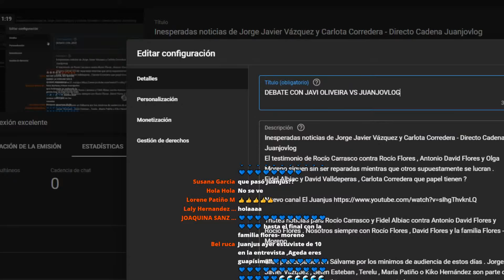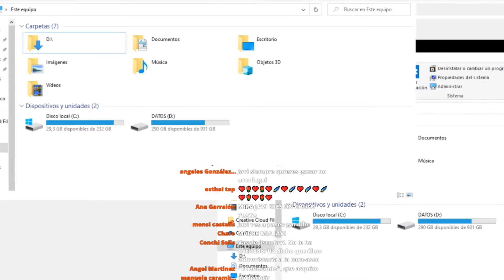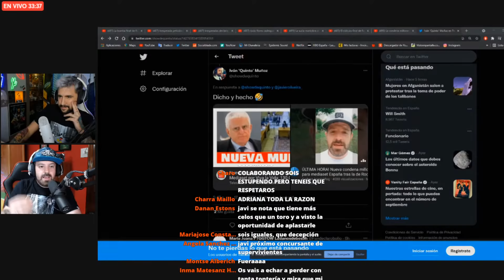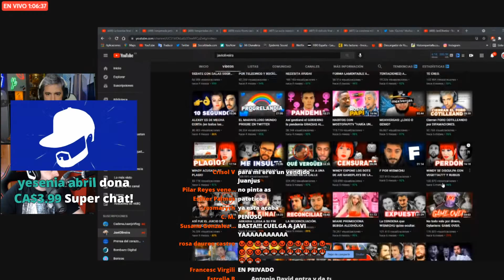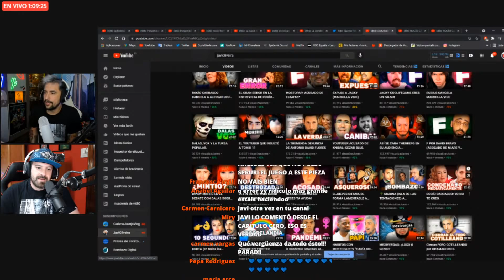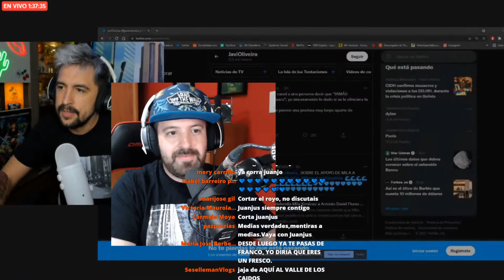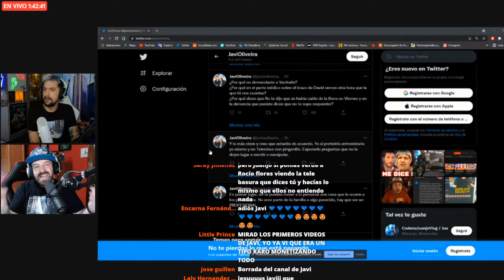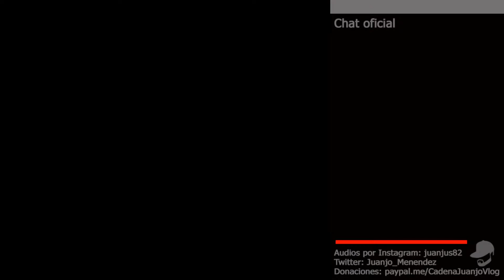DEBATE Directo Cadena Juanjovlog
El testimonio de Rocío Carrasco contra Rocío Flores , Antonio David Flores y Olga Moreno siguen sin ser reparadas mientras que otros supuestamente se lucran .
Fidel Albiac y David Valldeperas , Carlota Corredera que papel tienen ?

Tristes noticias para Rocío Carrasco y Fidel Albiac contra Antonio David Flores y Rocío Flores . Nosotros siempre con Rocío Flores , David Flores y la familia Flores - Moreno .

Gran preocupación en Sálvame por los minimos de audiencia de estos días . Jorge Javier Vázquez , Belén Esteban , Terelu , María Patiño o Kiko Hernández son parte de su gran apoyo en sus últimos momentos según la prensa .

El tema de Antonio David Flores , Rocío Carrasco , Fidel Albiac y Carlota Corredera sigue en el candelero , pero toca cambiar de tema .

El programa de Carlota Corredera , Kiko Hernández , Jorge Javier Vázquez , Belén Esteban , Lydia Lozano o Paloma García Pelayo ha tratado a Antonio David Flores como un culpable de los hechos, y se prepara demanda millonaria .